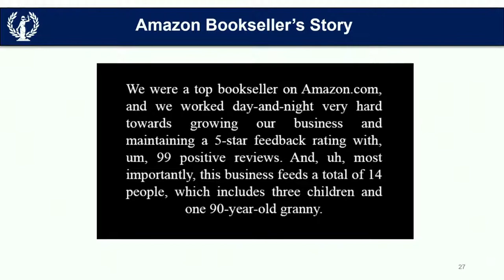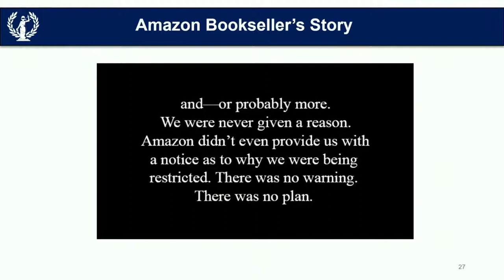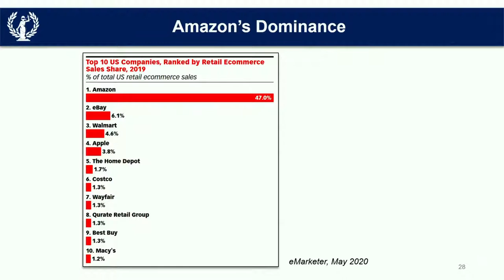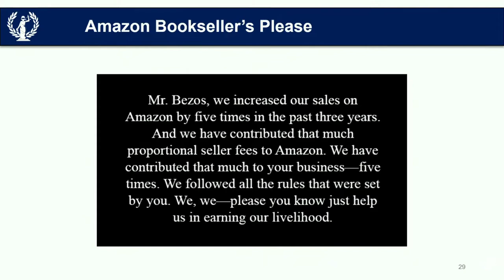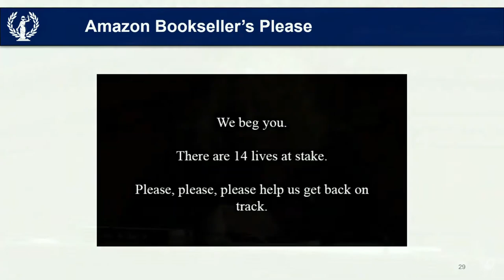Representative McBath's Question Line to Jeff Bezos During Antitrust Hearing